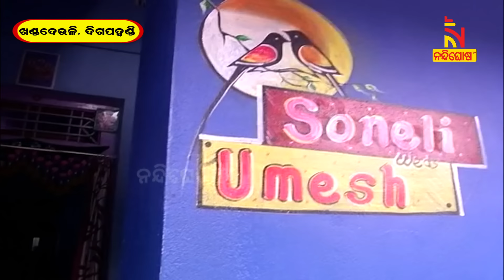ଦିଗପହଣ୍ଡି ଦୁର୍ଘଟଣା : କାନ୍ଦ ବୋବାଳିରେ ଫାଟି ପଡୁଛି ପ୍ରଧାନ ପରିବାର | Nandighosha TV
ଏମିତି ଦୁଃଖ ଭଗବାନ କାହାକୁ ନଦିଅନ୍ତୁ । ଦିଗପହଣ୍ଡି ଦୁର୍ଘଟଣାରେ ଏହି ପରିବାରର ୭ ଜଣଙ୍କ ମୃତ୍ୟୁ ହୋଇଛି। ବାହାଘର ଖୁସିରେ ଲାଗିଲା ଗ୍ରହଣ । ବାହୁନି କାନ୍ଦୁଛନ୍ତି ପରିବାର ଲୋକ ।

* DishTV Channel No: 1367
* Airtel Digital TV Channel No: 611
* TATASky Channel No: 1779
* hathw@y Channel No: 731
* Ortel Channel No: 707
* Videocon d2h Channel No: 840
* SITI Channel No: 17 & 458
* GTPL Channel No: 719
* SUN Direct Channel No: 667
* Asianet Channel No: 219